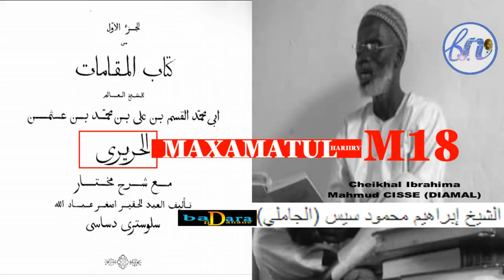MAKHAMA 18 PAR SERIGNE IBRAHIMA MAHMOUD CISSÉ مقامات الحريري بتفسيرسرج ابراهيم محمود سيس فاس مختار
المقامة الثامنة عشرة السنجارية
شرح الشيخ حفظه الله تعالى
Cette chaîne, Badara Ndanane, diffuse incessamment de façon méthodique des vidéos religieuses en les répertoriant en fonction des exégètes et ulémas, mais aussi des chapitres et  thèmes traités.